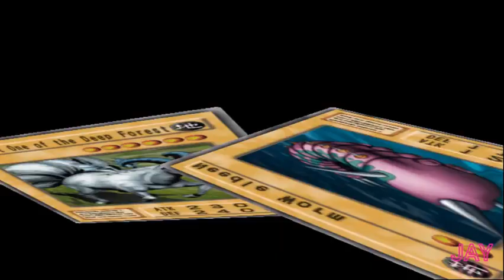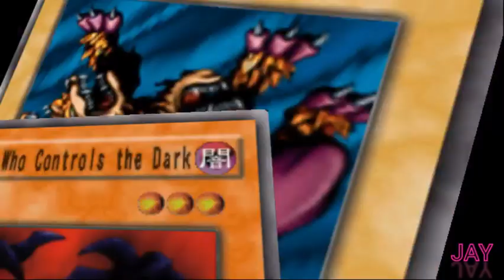Yu-gi-oh Duelist of the Roses Beast deck part 2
Yugioh Duelist of The Roses Beast deck part 2

Hallo guyysss,
Selamat datang kembali di channel saya, tentunya masih bersama saya JAY. di video kali ini kita masih memainkan game yang sangat bikin bernostalgia apalagi kalo bukan Yu-gi-oh Duelist of The Roses.

* Tentang Yu-gi-oh

* Video lainnya

yu-gi-oh duelist of the roses, yu-gi-oh duelist of the roses ost vs. lancastrians extended, yu-gi-oh duelist of the roses ost, yu-gi-oh duelist of the roses ost - vs. lancastrians, yu-gi-oh duelist of the roses yorkshire white rose, yu-gi-oh duelist of the roses ost - seto arrival, yu-gi-oh duelist of the roses ost - vs. cpu, yu-gi-oh duelist of the roses iso, yu-gi-oh duelist of the roses fusion list, yu-gi-oh duelist of the roses tips and tricks

* Cheat yang saya gunakan :
-Codebreaker
-Cheat engine

*Emulator
- PCSX2